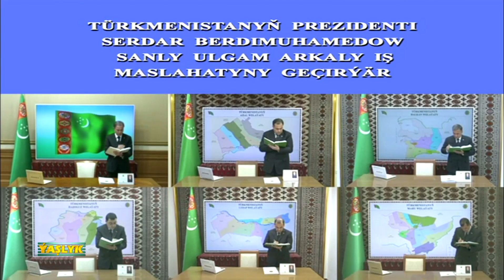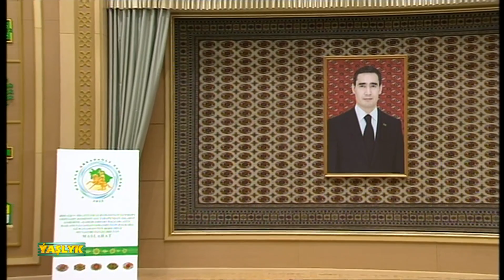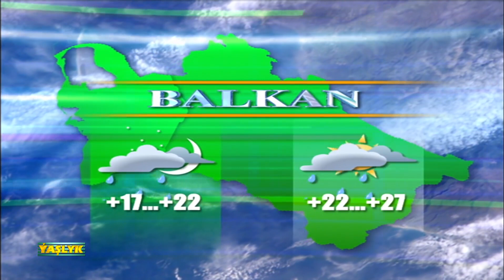Watan Habarlary 25.004.2022